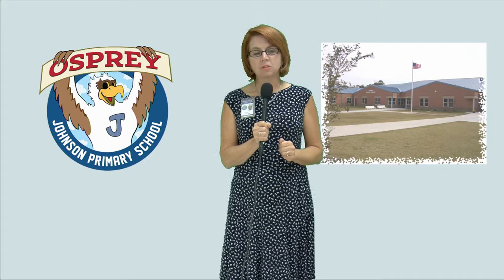Morning Meeting 10-19-21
Today we meet the Broadcast Club and watch their first Teacher Tracker!